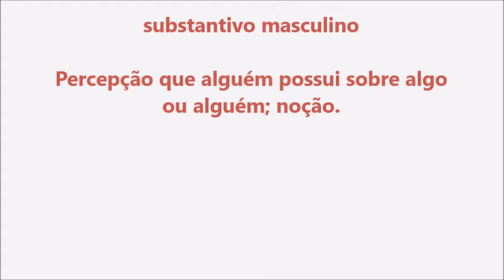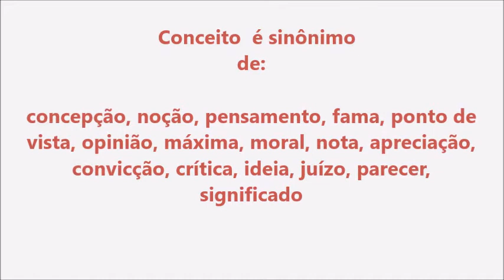Significado da palavra Conceito